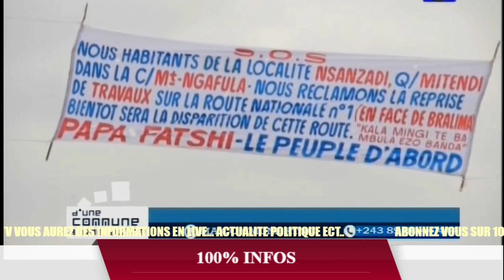KINSHASA KOLELA NA KOLELA EST CE LE PEUPLE D'ABORD NA MAKAMBU YA BOYE?